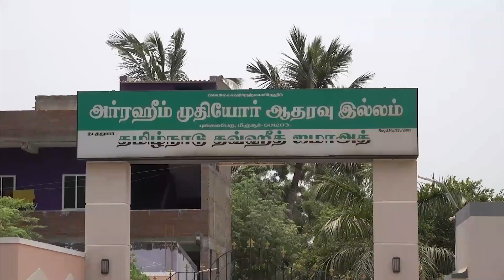அர்ரஹீம்_முதியோர் ஆதரவு_இல்லம்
நிகரில்லா பேரன்புடையோனின் உதவியால் நீங்கள் தரும் பொருளாதாரத்தைக்கொண்டு  இயங்கி வருகிறது.

முகம் வரி விழுந்த முதுமை காலத்தில் முகவரி இழந்து தவிக்கும் முதியோர்களான ஆதரவற்றோர்களை தமிழ்நாடு தவ்ஹீத் ஜமாஅத்
அன்போடும் பரிவோடும் அரவணைத்து அவர்களுக்கு உணவு,உடை,மற்றும் மருத்துவ தேவைகளையும் தங்குதடையின்றி செய்து வருகிறது.

இயற்கை சூழல் நிறைந்த பகுதியில் சுகாதாரமான கட்டிடத்தில் அனைத்து வசதிகளுடன் கணிவோடும் கண்ணியத்துடனும் பராமரிக்கப்பட்டுவரும் இந்த முதியோர்களுக்காண சேவைகள் தங்குத்தடையின்றி தொடர உங்கள் பொருளாதாரங்களை வாரிவழங்குங்கள்

உற்றார் உறவினர் இருந்தும் பெற்ற பிள்ளைகள் இருந்தும் திக்கற்றோராய் நிற்கும் முதியவர்களை  தமிழ்நாடு தவ்ஹீத் ஜமாஅத் தாயுள்ளதோடு தத்தெடுத்து அவர்களுக்கு உணவு உடைகள் மட்டுமல்லாமல் முதிய வயதில் முக்கிய தேவையாக கருதப்படும் மருத்துவ சேவைகள் உட்பட  அன்றாட தேவைகள் அனைத்தையும் சளைக்காமல் செய்து வருகிறது.

உங்கள் ஜகாத் மற்றும் தர்மங்களை இந்த சீரியப்பணிக்கு வாரி வழங்குங்கள்

மேலும்

(தான தர்மங்கள் செய்வதினால் ) வறுமை (உண்டாகிவிடும் என்று அதைக்) கொண்டு உங்களை ஷைத்தான் பயமுறுத்துகிறான். ஒழுக்கமில்லாச் செயல்களைச் செய்யுமாறும் உங்களை ஏவுகிறான். ஆனால் அல்லாஹ்வோ (நீங்கள் தான தருமங்கள் செய்தால்) தன்னிடமிருந்து மன்னிப்பும் (அருளும், பொருளும்) மிக்க செல்வமும் (கிடைக்கும் என்று) வாக்களிக்கின்றான். நிச்சயமாக அல்லாஹ் விசாலமான (கொடையுடையவன்) யாவற்றையும் நன்கறிபவன். (2-268)
என்று அல்லாஹ் கூறுகிறான்

தர்மம் செய்வது ஒவ்வொரு முஸ்லிம்கள் மீதும் கடமை என்று அல்லாஹ்வின் தூதர் நபிகள் நாயகம்(ஸல்) அவர்கள் கூறியுள்ளார்கள்.

ஒருவருக்கு தர்மம் செய்ய எதுவும் கிடைக்கவில்லை என்றால் என்ன செய்வது?" என்று கேட்டார்கள். அதற்கு நபி( ஸல்) அவர்கள், "அவர் தம் இரு கைகளால் (அவர்) உழைத்துத்தாமும் பயனடைவார். தர்மம் செய்(து பிறரையும் பயனடைய செய்)வார்!" என்று நபிகள் நாயகம் (ஸல்)கூறினார்கள்.
புகாரி 1445

உங்கள் நன்கொடைகளையும் மற்றும் ஜக்காத் தொகைகளையும் வாரி வழங்கி வல்லோன் அல்லாஹ்வின் அருளைப்பெறுமாறு அன்புடன் கேட்டுக்கொள்கிறோம்

உங்களது ஜக்காத் மற்றும் நன்கொடைகளை அனுப்ப வேண்டிய முகவரி

தமிழ்நாடு தவ்ஹீத் ஜமாஅத்தின் வங்கிக் கணக்கு

TAMILNADU THOWHEED JAMATH,
INDIAN BANK,
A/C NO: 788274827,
MANNADY BRANCH.

டிடி அல்லது செக் அனுப்ப விரும்புவோர் தமிழ்நாடு தவ்ஹீத் ஜமாஅத் என்ற பெயரில் பின் வரும் முகவரிக்கு அனுப்பவும்:

TNTJ மாநிலத் தலைமையகம்
25, அரண்மனைக்காரன் தெரு,
மண்ணடி,
சென்னை-1

மற்றும் ஆன்லைன் பரிவர்த்தனைகள் மூலமாக அனுப்பலாம்

Google pay மூலமாக அனுப்ப விரும்புவோர் 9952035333 என்ற எண்ணிற்கு அனுப்பவும்.

பணம் அனுப்பிய ஸ்க்ரீன் ஷாட்டை 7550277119 என்ற எண்ணிற்கு வாட்ஸ் அப்பில் அனுப்பவும்

(அதிகம் பகிருங்கள் share)